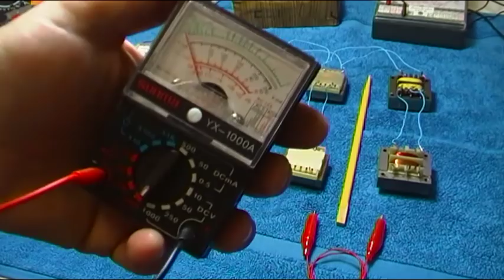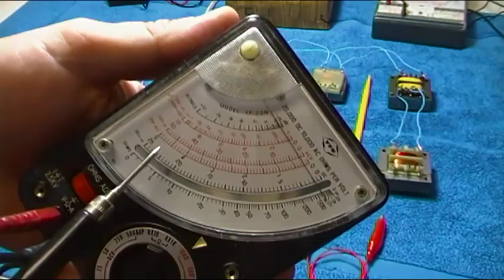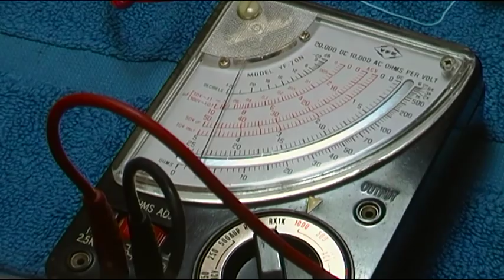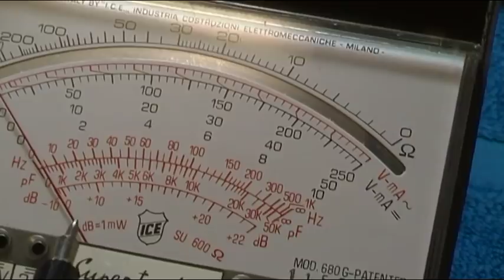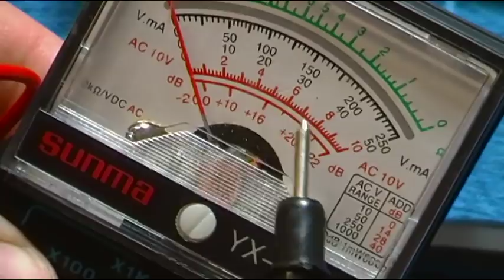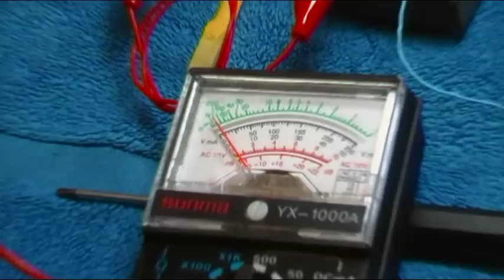RETO DE COMO GENERAR 1000 V AC CON GRUPOS DE TRAFOS - VIDEO DIDACTICO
Vídeo  dedicado a un reto que me propusisteis en un vídeo anterior,  "como llegar a 1000 V con transformadores"  Aquí muestro como se puede conseguir, utilizando grupos de 4 trafos.  El problema luego está en como medir los 1000 V :)